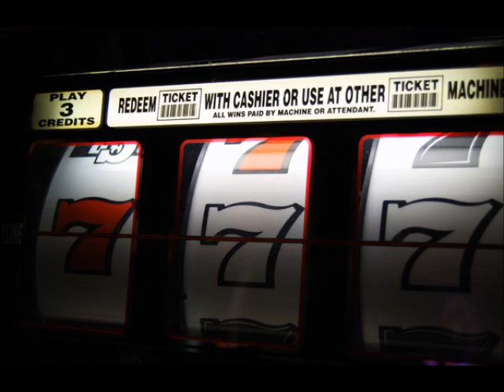Steve Poltz: "Holiday Song"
Steve Poltz's "Holiday Song" from his album Unraveling. It's one of the few Thanksgiving songs out there. (Though it could apply to most holidays, I guess.)